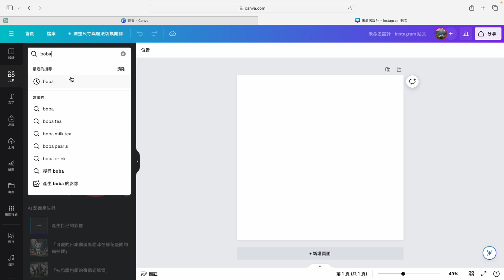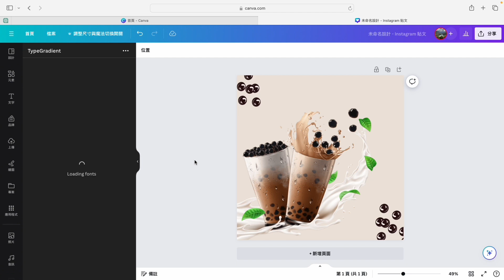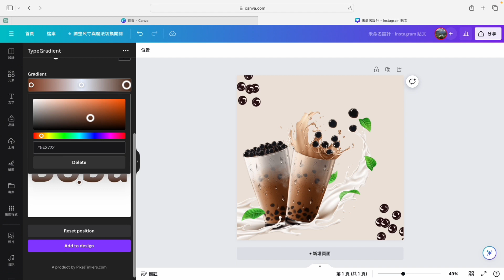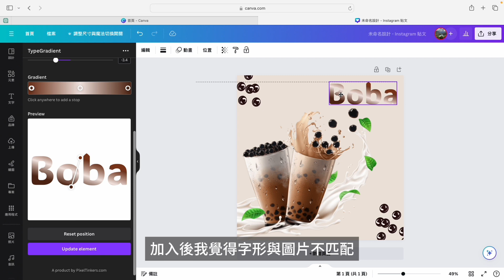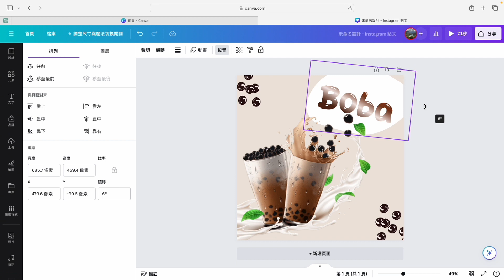🎨 Canva教學：打造炫酷Instagram貼圖！動態效果+文字漸層教學 😎✨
📸 想要讓您的 Instagram 貼圖更吸睛嗎？不要錯過這個 Canva 教學影片！我將帶您一步步學習如何在 Canva 中創建令人印象深刻的 Instagram 貼圖，包括如何添加動態效果和運用文字漸層工具來打造炫酷的漸層文字標題。這個教學適用於所有水平，無論您是新手還是有經驗的設計師，都能學到有用的技巧。

立即開始設計引人注目的 Instagram 貼圖，並讓您的社交媒體帳號煥然一新！無論您是個人使用者‘、小型企業主，還是創意愛好者，這個教學都將幫助您在線上世界脫穎而出。立即開始設計引人注目的 Instagram 貼圖吧！🚀

🔗兒童英文歌曲頻道 OeO Kids 🎶：   / @oeo_kids